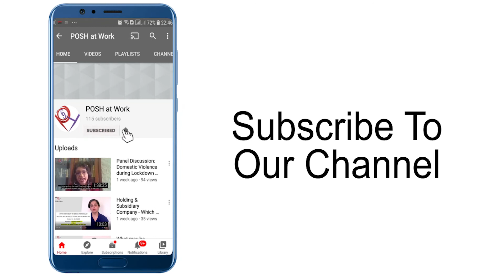Part III - Shivangi & Anagha on No. of Complaints handled by Local Committee & Examples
Do domestic workers file any complaints of sexual harassment?
Do employees file complaints against their employers?

Local Committees' role is a unique one - They not only have to handle complaints against employers but also complaints from persons the unorganized sector including domestic workers. So we asked the Mumbai City LC Chairperson on the kind of complaints they have got in the past. Check out the video.